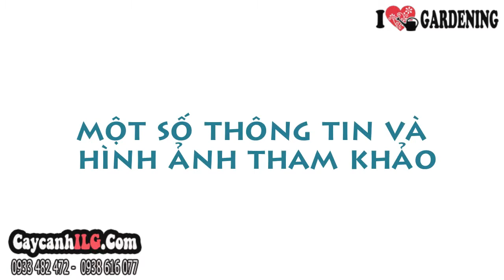Bán Cây Hoa Hồng Anh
Cây Hoa Hồng Anh

Cây hồng anh có tên khoa học: Mandevilla sanderi, là cây gỗ thân leo, hoa hồng anh màu hồng nở xinh xắn ở ngọn cành. Cây hồng anh được ưa thích trồng hàng rào, trồng thành bụi cây ở sân vườn, trồng leo giàn trang trí.
Mã số cây hồng anh (cây giống hình ảnh): 01861
Chiều cao cây hồng anh (cây giống hình ảnh): 50 – 60cm

Tất cả thông tin, cách chăm sóc và giá Cây Hoa Hồng Anh tại